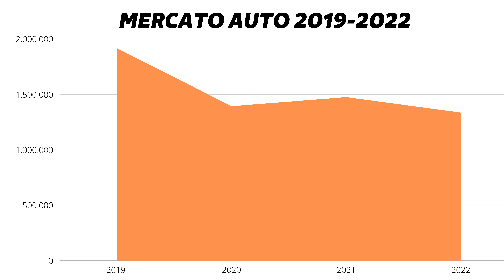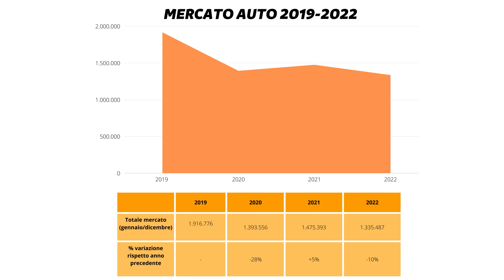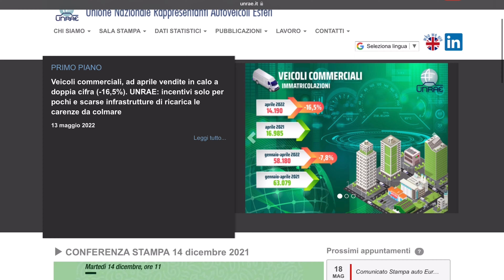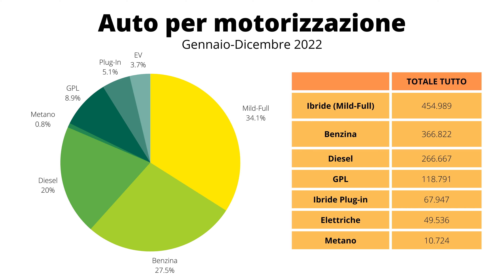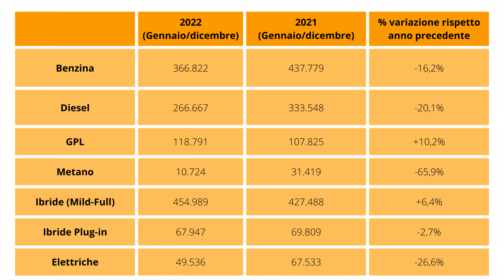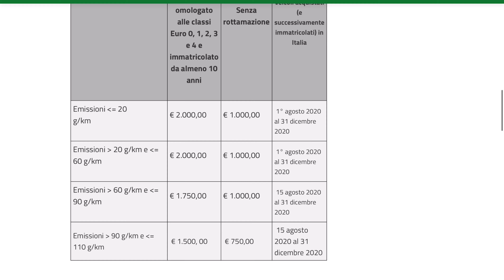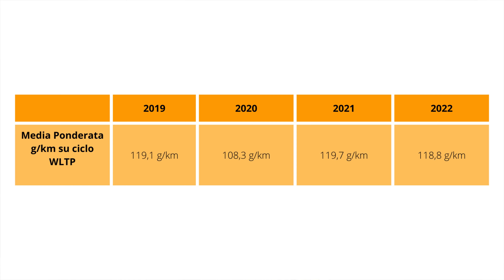Top 10 auto elettriche più vendute nel 2022 | E gli incentivi?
Il nostro appuntamento riguardo l'andamento del mercato automotive è ormai fisso e oggi, parliamo delle auto elettriche più vendute del 2022!

30 giorni di prova gratuita con amazon music:
Per universitari/universitarie Amazon Prime che include video e music 90 giorni gratuiti (invece di 30 giorni) e al prezzo di 18 euro all'anno (invece di 36 euro) per un massimo di 4 anni!
Affrettatevi!

Cosa uso per fare i video:

iPhone 12 Pro
iPad Pro 11" 2021 (con M1)
Mini Treppiede
Treppiede fisso Questo è una versione molto più moderna che va bene, quello che ho io ha 30 anni ma sembra nuovo.

00:00 Considerazioni importanti
01:52 Mercato Auto
04:15 Punto di Svolta!
06:35 Mercato Auto Elettriche
08:15 Dato Interessante
10:50 Top 10